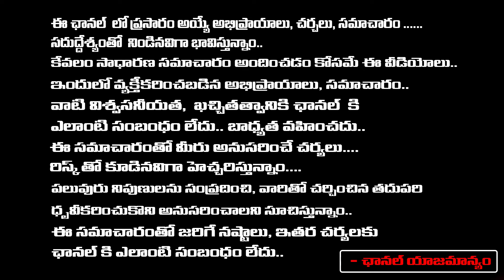మీకు రావలసిన డబ్బు వెంటనే తిరిగి రావాలంటే నేను చెప్పినట్లు చెయ్యండి | Muralidhara Sharma | RedTv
మీకు రావలసిన డబ్బు వెంటనే తిరిగి రావాలంటే నేను చెప్పినట్లు చెయ్యండి | Muralidhara Sharma | RedTv Bhakthi